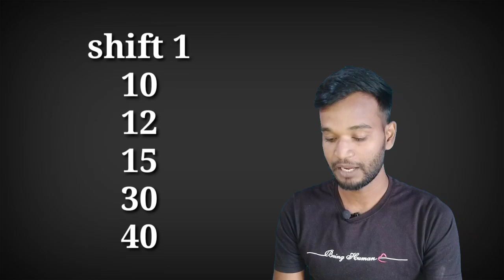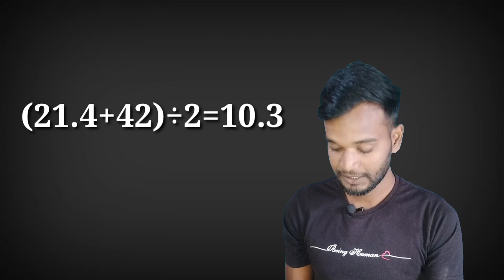JSSC JE answer key 2022 | jssc je normalization | jssc je new update | jssc je result 2022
jssc je फिर से एक्जाम कब होगा | JSSC je re exame date | jssc je new exame | jssc je new exame date
jssce je QUESTION लिक करवाने वाला पकड़ा गया | पूरा न्यूज जल्दी देखें | JSSC je update TODAY
JSSC JE QUESTION DHANDHALI 2022 | AUDIO लिक में कहा 20 लाख में एक SEAT मिलेगा | आगे क्या होगा
jssc je cut off kab aayega | jssc je result kab aayega | jssc je merit list kab aayega | jsscje
Jssc je scame | Jssc je result kab tak aayega | Jssc je merit list kab  aayega | Jssc je result 2022 news today
jssc je question paper leak | jssc je scame 2022 | jssc je cut off 2022 | jssc je ghotala | jssc je
jssc je answer key 2022 | jssc je result 2022 | jssc je merit list 2022 |jssc je answer key download
Jssc je exame cancel ho gya | Jssc je exame protest | Jssc je cut off | Jssc je result 2022 | jsscje

jssc je question analysis,
jssc je result kab aayega,
jssc je asnwer key 2022,
jssc je answer key,
jssc je final merit list kab tak aayega,
jssc je cut off,
jssc je cut off 2022,
jssc je previous year cut off,
jssc je cut off kitna jayega,
jssc je cut off kab aayega,
jssc je cut off 2022 kab aayega
jssc je cut off 2022 kab tak aayega
jssc je cut ktna gya
jssc je cut off 2022 kitna hai
jssc je cut off 2020
jssc je cut off 2019
jssc je cut off 2016
jssc je final merit list 2022
jssc je merit list 2022
jssc je merit list
jssc je merit list previous year
jssc je merit list kab aayega
jssc je merit list jab tak aayega
jssc je qualifying mark kitna hai,
jssc je qualifying mark 2022
jharkhand vacancy 2022
jssc
jharkhand job
jharkhand gk
jssc cgl
jharkhand vacancy